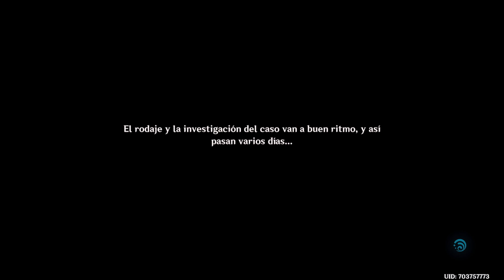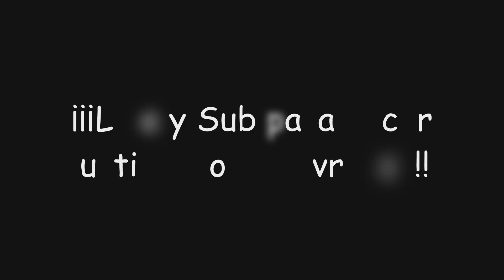¡La isla entre la bruma! | Genshin Impact #1593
En este video de Genshin Impact completaremos la misión "La isla entre la bruma" con la cual continuaremos con la historia del evento "Rosas y mosquetes" para finalmente obtener... ¡Protogemas, Mora y muchas más recompensas!